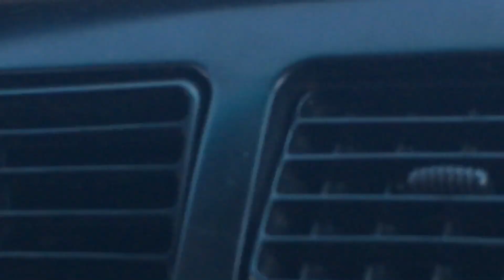BNSF yard train met